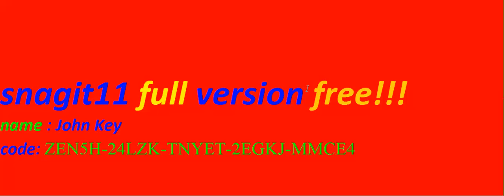Snagit 11 full version free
code: ZEN5H-24LZK-TNYET-2EGKJ-MMCE4